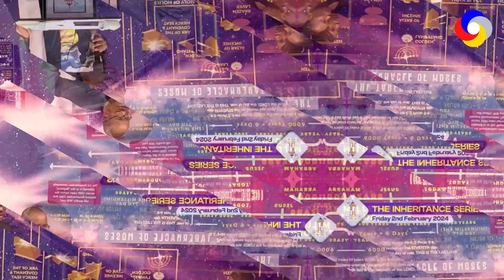Part 1: Why The Household of David Got Burnt | For A Sign | Ita Udoh | Christians Hangout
Learn more about why The Household of David got burnt to rubble.

Date Preached: Feb. 02, 2024